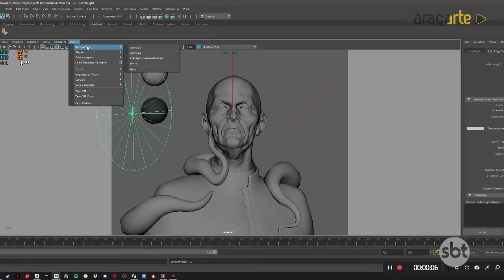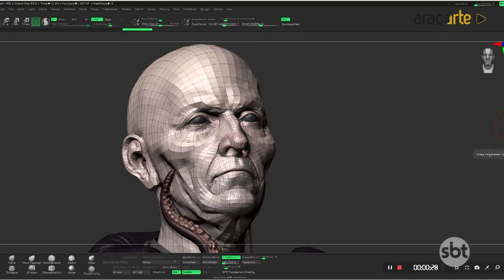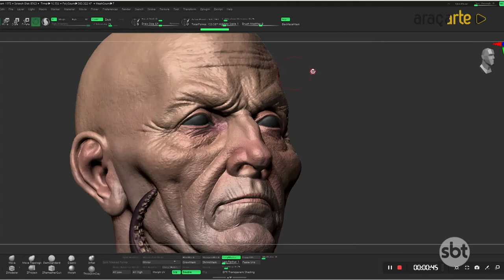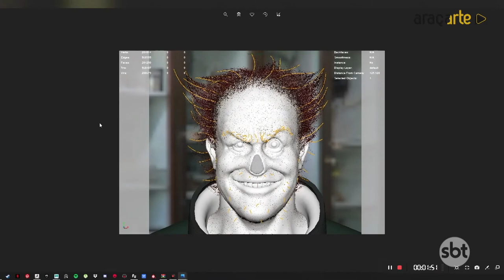Festara e Audiovisual #23